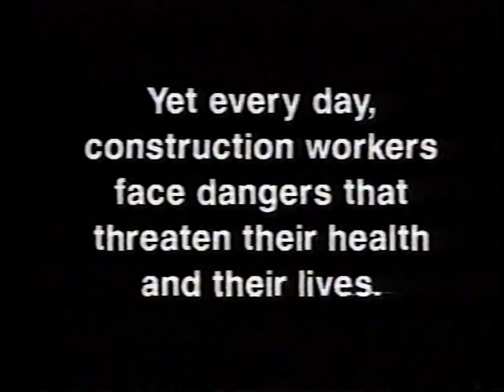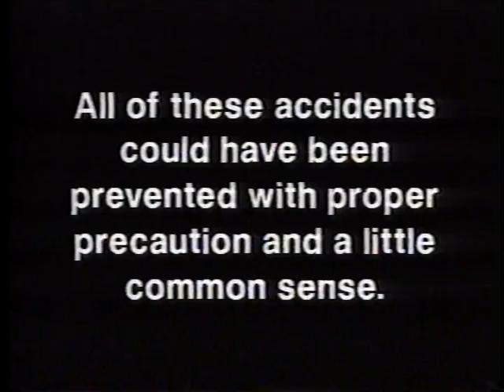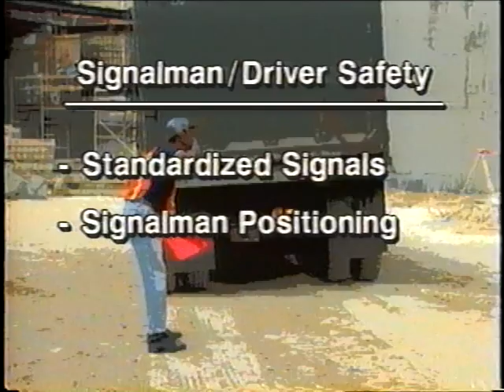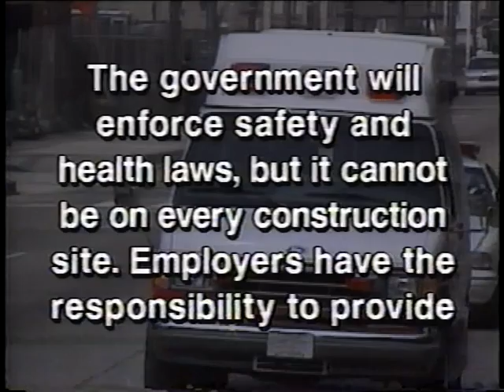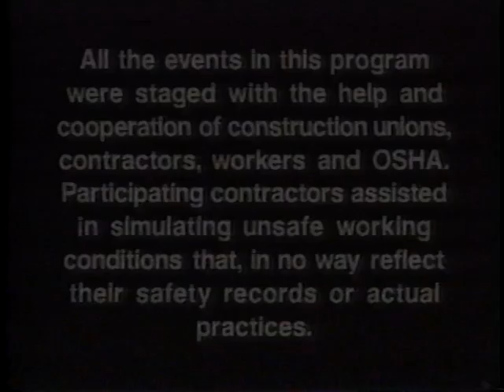Construction safety Choice or chance?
Number: VT01280
Material: video, 15 minutes
Industry: construction
Highlights the four leading causes of fatalities on construction job sites and stresses that safety is also the workers responsibility.
OSHA Office of Information & Consumer Affairs, 1996